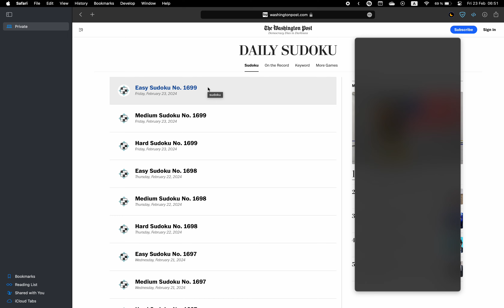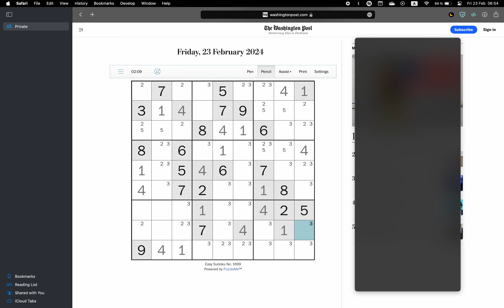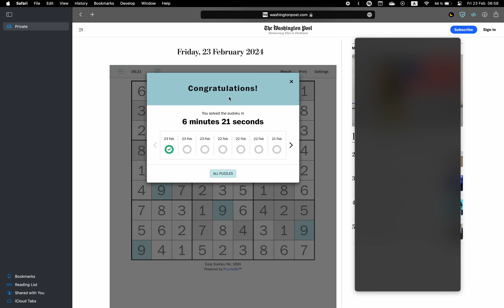Washington Post Sudoku ✦ February 23, 2024 ✦ Easy